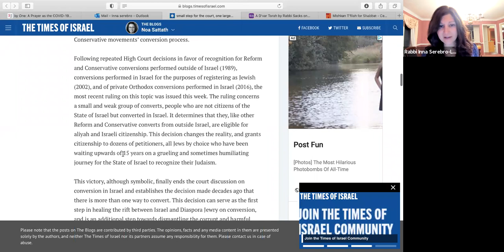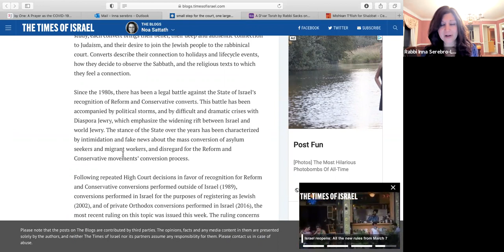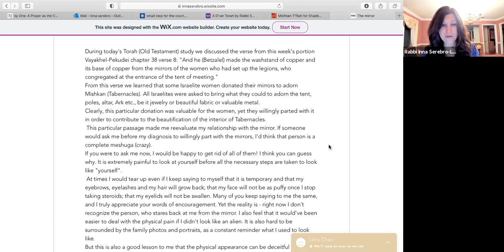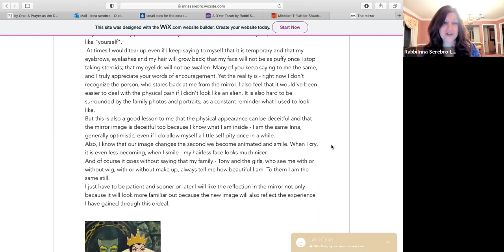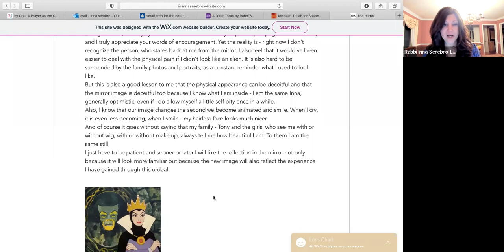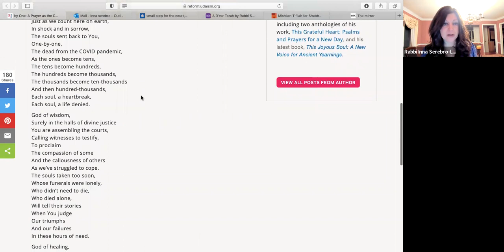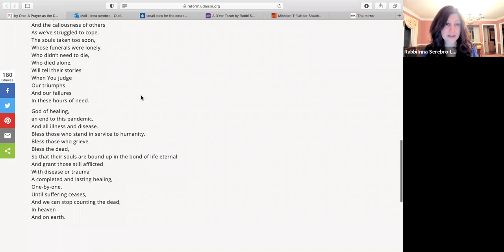Shabbat Service March 12, 2021